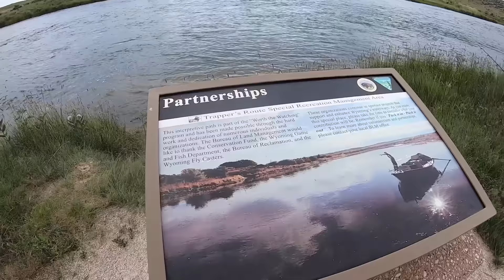Bank Fishing a RAGING River for GIANT Fish!!!